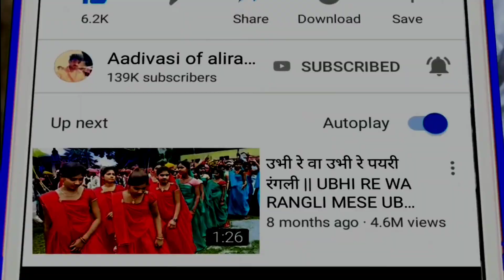Adivasi Simoda Dance Video 2021 // Adivasi Riti Riwaj Full Video // Aadivasi Of Alirajpur Jhabhua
Adivasi new dance video 2020 // Session First Marriage // Adivasi video Dance 2020

नमस्कार दोस्तों
      आप सभी का स्वागत हे मेरे इस चैनल में